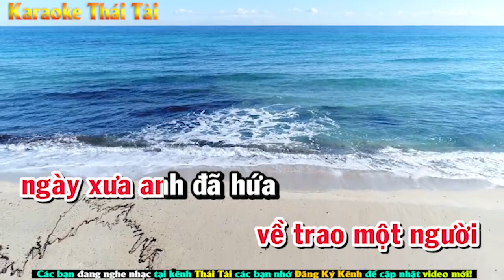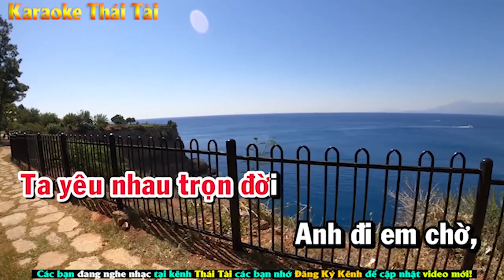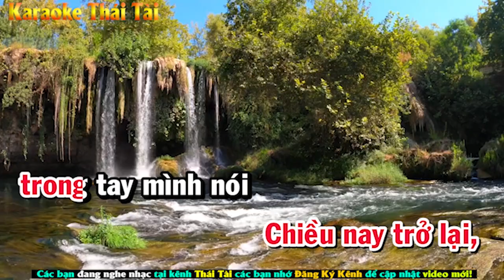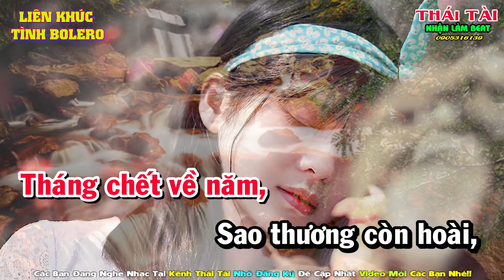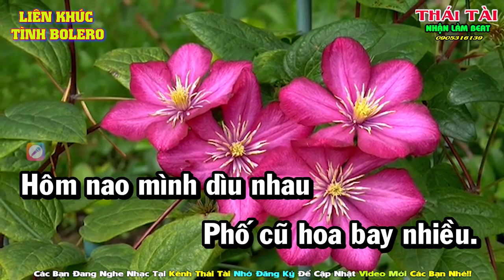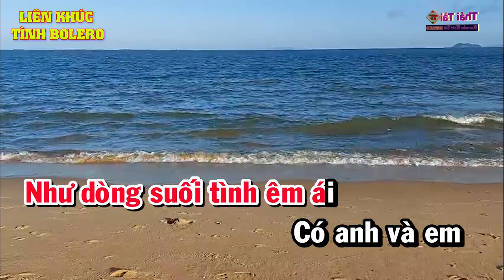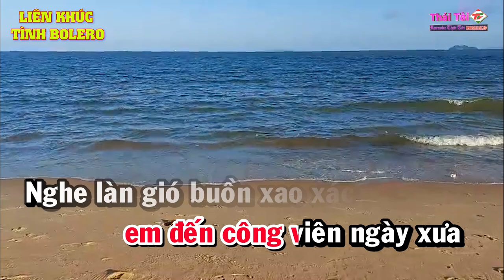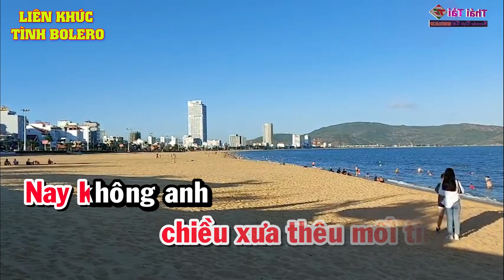Karaoke Liên Khúc Bolero Tone Nữ Trữ Tình - Hát Cực Sướng - Nhạc Sống Karaoke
❖ Bài hát : Nhiều ca khúc
❖ Sáng tác : Nhiều tác giả
❖ Thể loại :  karaoke
❖ Trình bày : Thái Tài